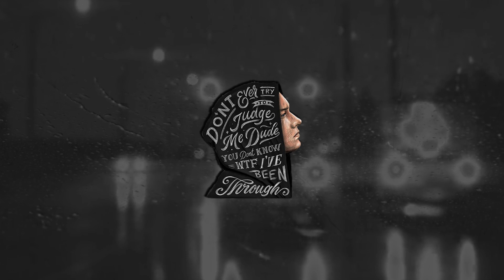"Regrets" (beat with hook) 😞 | Sad Rap Beat With Hook [FREE]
😞 "Regrets" is an A+ rap instrumental with hook (male) |

🖊️Beat Description:

The hook on this beat is called "Regrets" and the music resembles just that.
A hip hop/rap ballad with hook containing a sad guitar progression with strong 808 hiphop drums. Personally, I could hear a wide variety of rappers on this track. For example, Eminem, Tech N9ne, or NF. Anyway...enjoy!

🗊Hook lyrics:

All I have is all of my regrets
Im holding on to all of my tears and all of my secrets
Yeah I shouldve told you everything but I kept it all inside
Now all I have is all of my secrets...here with me tonight

ℹ️Info:

Tempo: 72bpm
Key: Gmin
DAW: Cubase 10

"Regrets" (beat with hook) | Rap Instrumental With Hook | Eminem Type Beat [SAD]

rap instrumental with hook,
sad hiphop instrumental with hook,
eminem type beat with hook,
free beat with hook,
rap beats with hooks,
rap beat with hook,
beats with hook,
sad beat with hook,
sad eminem type beat with hook,
sad rap beat with hook,
sad instrumental beat with hook,
beat,
with hook,
instrumental,
with chorus,
eminem instrumental with hook,
eminem type instrumental with hook,
freek van workum,

Questions?